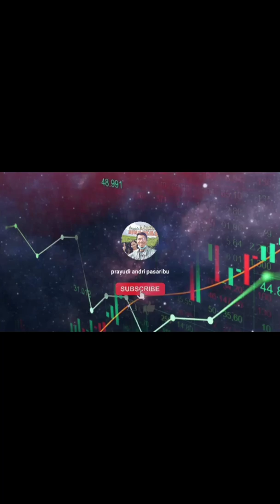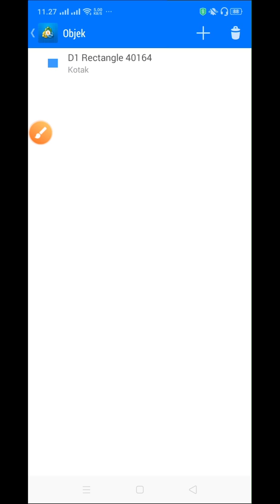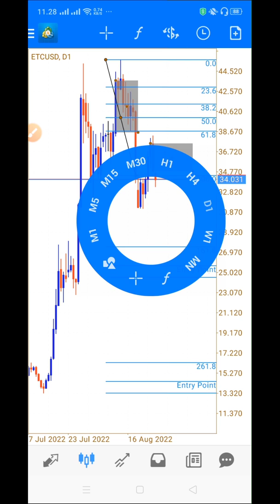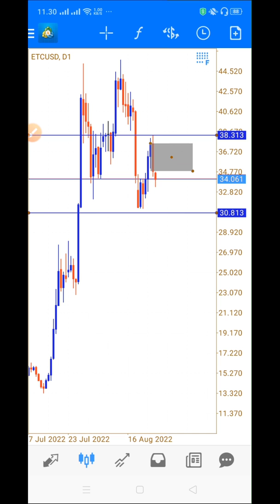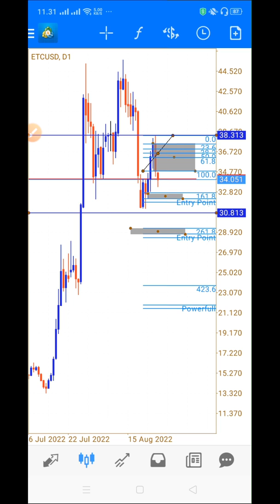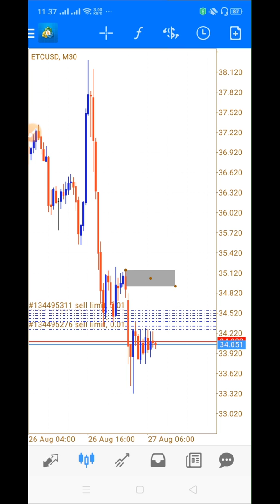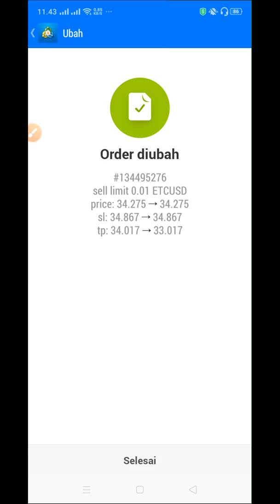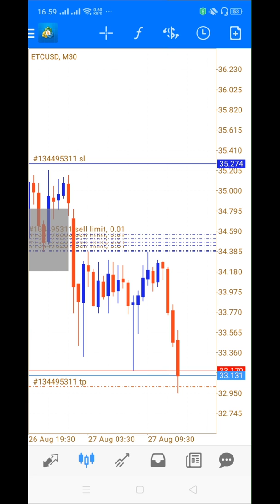Cara Analisa Agar Akurat Mulai Dari NOL | BALAS DENDAM UNTUK MARKET CRYPTO